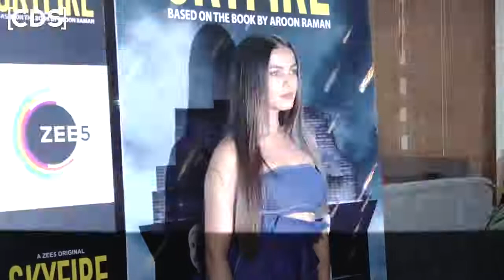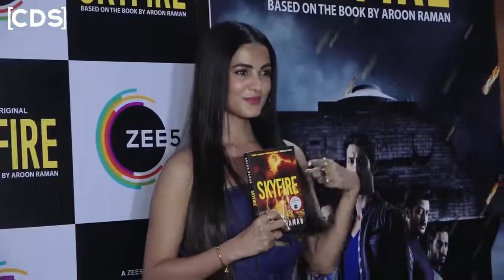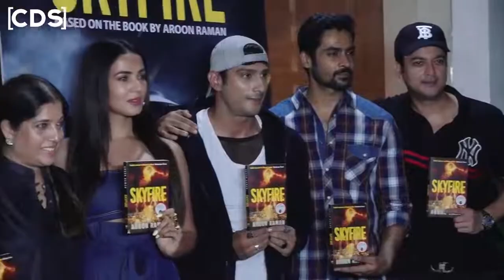Sonal chauhan hot at zee5 web series SKYFIRE special screening